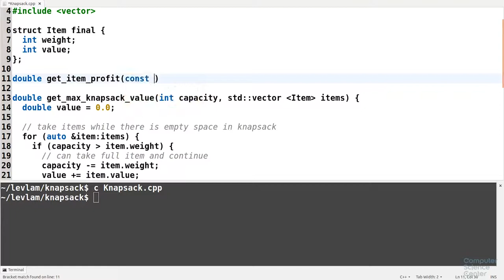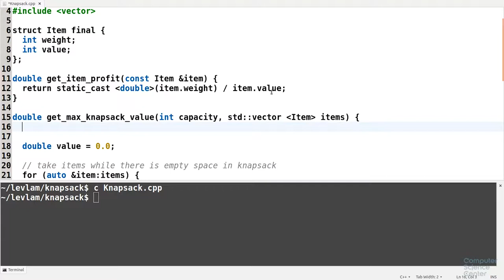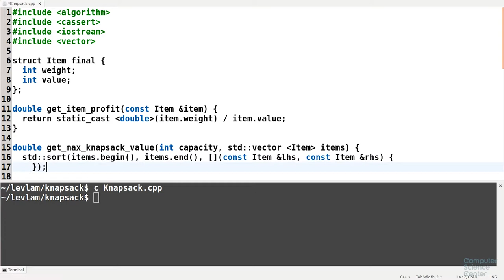Алгоритмы теория и практика Методы - 58 урок. Практика на C++: Непрерывный рюкзак